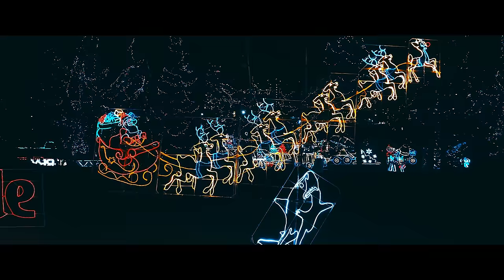To You: Merry Christmas | Shippee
To You Merry Christmas 🎄♥

What a great song for the season and happy to have been a part of the process of bringing this project to life. A great team and a nice family made it an enjoyable experience. Hopefully, many more to come! There are lots of lonely souls out there and the holidays are often the loneliest of the year. Be grateful for what you have, and remember people just maybe going through some things on the inside, even if you can't see it on the outside. It doesn't kill you to be kind. Even if you don't feel like it. And always it starts with yourself. -ll

Christmas Song Release – “To You (Merry Christmas)”
There is a major disconnect in this world as it pertains to politics, religion, and emerging technologies. The emotion that it evokes in us all is maddening. But the holidays have always had a way of reminding us of what’s most important in this world. People tend to be more caring and giving around this time of year. And when I wrote this song I wanted to speak to that sentiment. We’ve all experienced pain in our lives, but through it all, there’s still a little peace, common ground, and love.
In addition to this song release, I will be making a personal donation to The Damiano Center here in Duluth. The Damiano has been an absolute safe haven for folks who are in need. I’m sharing this with the hope it will inspire others to give back in their own meaningful way… So, if you have an opportunity to do so, please do. I promise it will do as much for you as it does for them. It honestly could be as simple as a phone call.

Actors / Actresses :
Blake Shippee, Shanna Aldrich, Emma Shippee, Ava Shippee, Allegra Shippee, Kristi Smith, Jeff Smith, Sophia Weyrauch, Pualani Carmo

Audio Production:
Written by: Blake Shippee
Track Production: Dave Mehling
Co-Production: Richard Medek
Engineered: Richard Medek
Mixed: Richard Medek
Mastered: Jason McGlone
Guitar / Vocals: Blake Shippee
Keyboard / Effects: Dave Mehling
Pedal Steel: Dave Mehling
Drums / Percussion: Richard Medek
Bass: Dave Mehling
Background Vocals: Emily Haavik

Video Production
Directed by: Lance Lindahl
Director of Photography: Austin Hilgenberg
1st AC: TJ Casey
Editor: Adam Jones
Production Assistant: Pualani Carmo